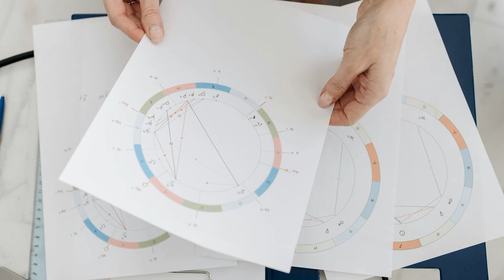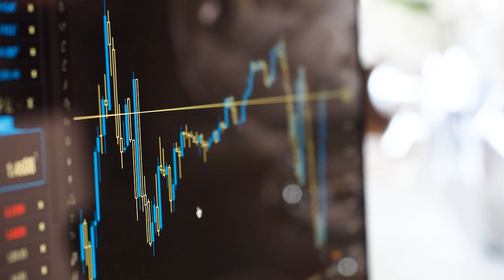Is the Big Bang Wrong? The Cosmic Microwave Background Mystery Unveiled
Could the Cosmic Microwave Background, long seen as proof of the Big Bang, be something else entirely? New findings from the James Webb Space Telescope are challenging our cosmic origin story. Astronomers have discovered mature galaxies and unexpected radiation patterns, questioning if the CMB is truly primordial or the combined glow of ancient galaxies. This revelation could force scientists to rethink the early universe, galaxy formation, and the foundations of cosmology itself.